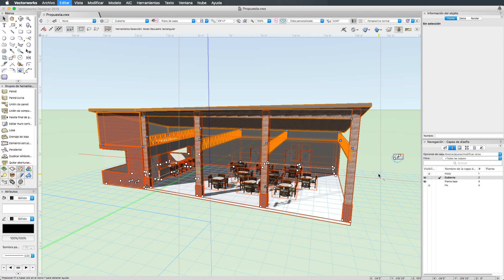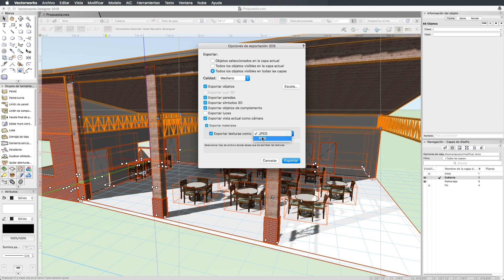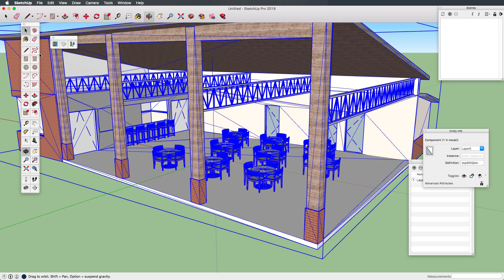Exportar de Vectorworks a SketchUp - RV 105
Este video lo hice respondiendo a la pregunta de un suscriptor sobre como exportar un archivo de Vectorworks a Sketchup